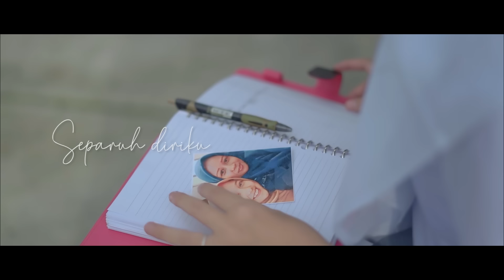Putih Abu-Abu - Bimbang (Official Lyric Video)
Bimbang Lirik:
Pertama kali aku tergugah
Dalam setiap kata yang kau ucap
Bila malam t'lah datang
Terkadang ingin kutulis semua
Perasaan
Kata orang, rindu itu indah
Namun bagiku, ini menyiksa
Sejenak kufikirkan
Untuk ku benci saja dirimu
Namun sulit ku membenci
Pejamkan mata bila
Ku ingin bernafas lega
Dalam anganku, aku berada
Di satu persimpangan
Jalan yang sulit kupilih
Kupeluk semua indah hidupku
Hikmah yang kurasa sangat tulus
Ada dan tiada cinta
Bagiku, tak mengapa
Namun ada yang hilang, separuh diriku
Pejamkan mata bila

Putih Abu-Abu - Bimbang

Music Production Credit
Composer: Melly Goeslaw
Music Producer: LDR
Arranger: LDR
Recording Musician: Acoustic Guitar by Audree Dewangga
Vocal Director: Dennis Nussy
Mixing: Ivan Gojaya
Mastering: Dimas Pradipta

Video director: Moh Yusuf Wahyudi
Cameraman: M Yusup Supardi
Assisten Cameraman: Moh Yusuf Wahyudi
Editor: M Yusuf Supardi
Grading Color: M Yusuf Supardi
Penata Latar: Helmi Zulfahmi
Penata Cahaya: Robby Anjar
Drone Pilot: Opick Break
Make up: Lala
BTS: Ule
Crew: Sidik Permana, Robby Anjar
Lokasi: SMK PASUNDAN 1 CIANJUR

Follow kami genks di instagram